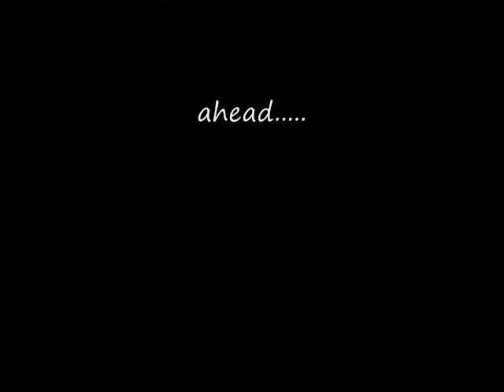Tedi Thurman's Interview about Fire Island and Peggy Fears